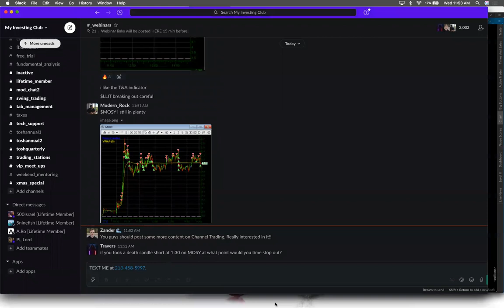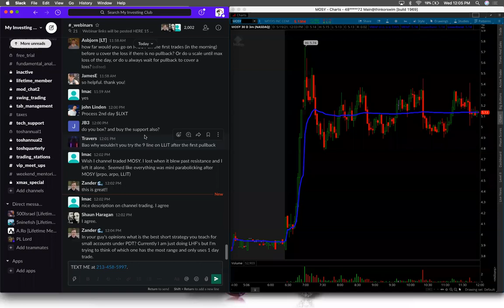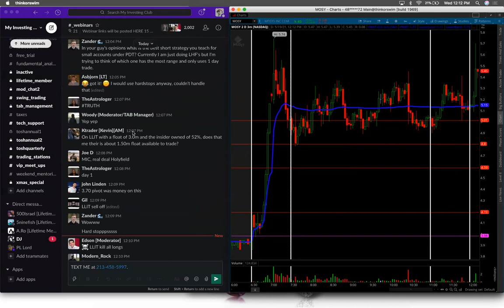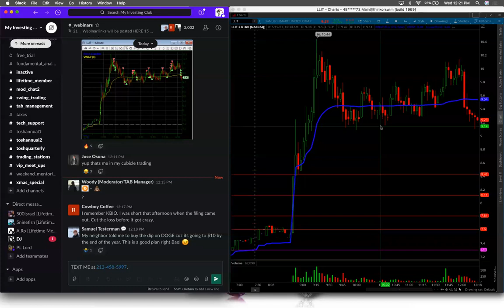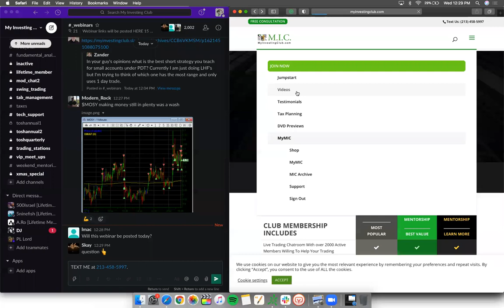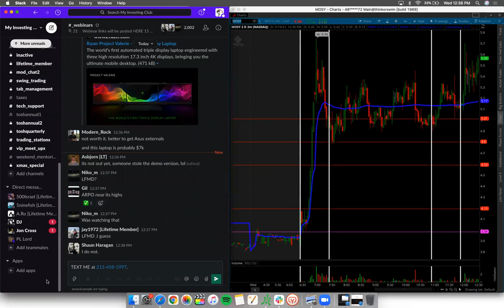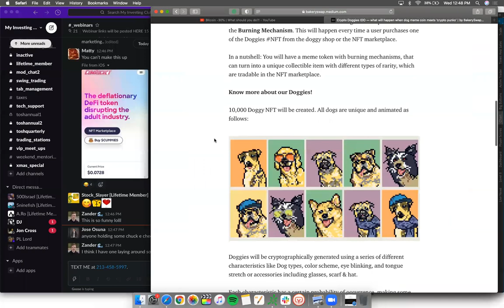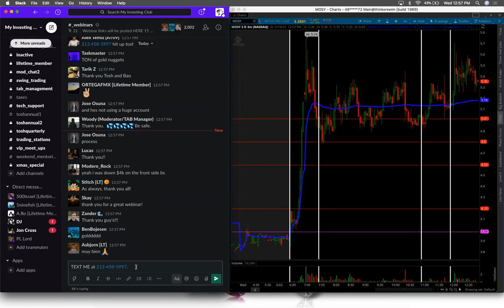Bitcoin -30% | What Should You Do? | How To Trade Meme Coins!*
Bitcoin is down 30% today... we explain if you should buy bitcoin or sell bitcoin today!